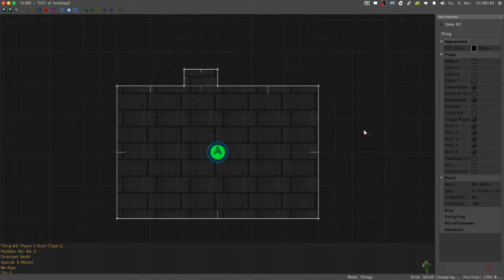slade/gzdoom scaley/offset inconsistency